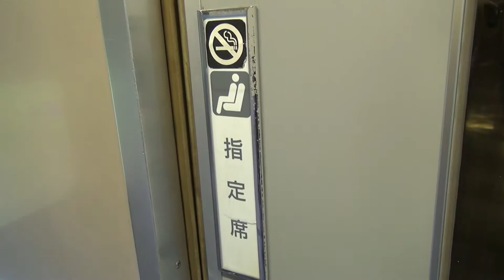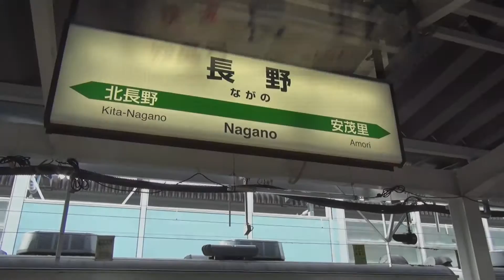189系N102編成 快速妙高2号 乗車録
2015年春に廃止される信越本線（長野～直江津）の乗り得列車「妙高号」の乗車録です。今回は1日1本、上りのみ設定がある「快速妙高2号」に豊野～長野のみ乗車しました。編成は長野総合車両センター所属189系N102編成です。

0:00~1:04 189系N102編成 快速妙高2号長野行き 豊野駅到着
1:05~1:58 車内の様子
1:59~5:22 北長野～長野の車窓･車内放送
5:23~6:35 長野駅到着後の様子